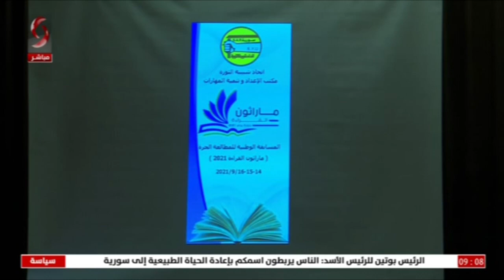دمشق | المسابقة الوطنية للمطالعة الحرة 2021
تقرير : ماهر رجب